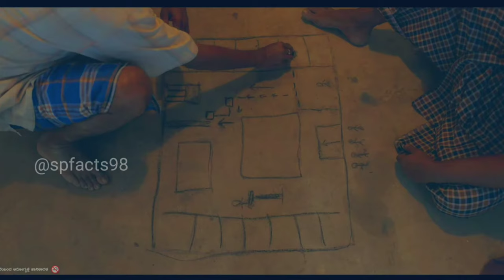kantara sunder comedy scenes 🤣🤣🥵